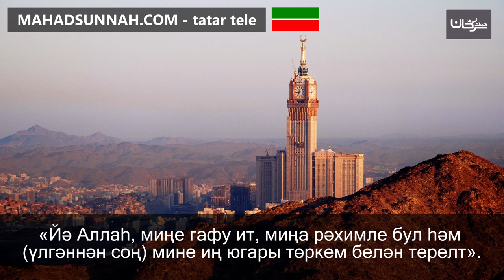«Йә Аллаһ, миңе гафу ит, миңа рәхимле бул һәм (үлгәннән соң) мине иң югары төркем белән терелт».